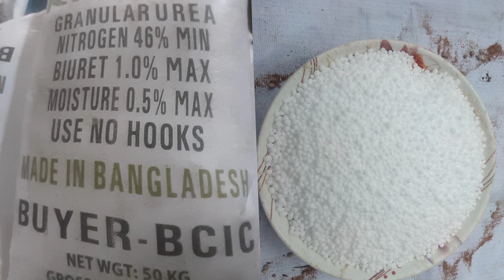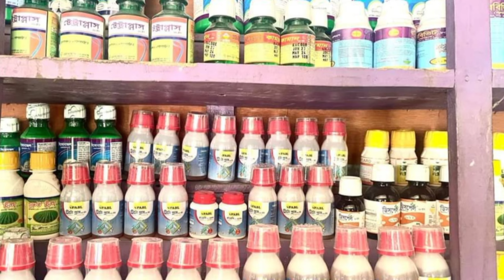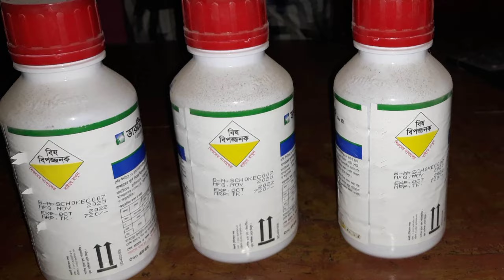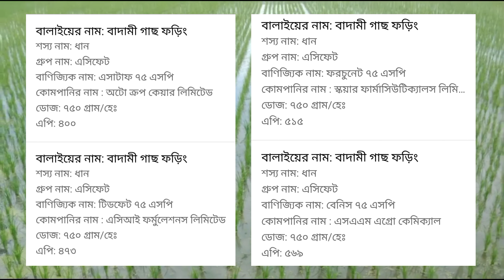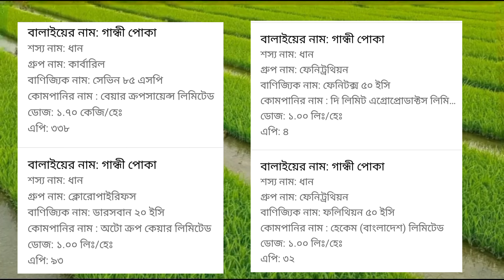ধানের কারেন্ট পোকা ও প্রতিকার। বাদামি গাছ ফড়ি দমন। Brown Plant Hopper (BPH).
কারেন্ট পোকা দমন পদ্ধতি
কারেন্ট পোকা দমনের উপায়
কারেন্ট পোকা দমনে সঠিক পদ্ধতি
কারেন্ট পোকা কিভাবে চিনবো
কারেন্ট পোকা দেখতে কেমন
কারেন্ট পোকা দমনে কীটনাশক
কারেন্ট পোকা দমন
কারেন্ট পোকা দমনের ঔষধ
কারেন্ট পোকার কীটনাশক
কারেন্ট পোকার আক্রমণ
বাদামী গাছ ফড়িং
বাদামী গাছ ফড়িং পোকার ক্ষতির ধরন
বাদামী গাছ ফড়িং পোকা
বাদামী গাছ ফড়িং দমনের বিষ
বাদামী গাছফড়িং
Brown Plant Hopper Control in Paddy : ধানের বাদামি শোষক পোকা
ধানের বাদামী চোষক পোকা(BPH) কি?|Brown Plant Hopper of Rice crop|Dhaner কারেন্ট পোকার ১০০% সমাধান
ধানের বাদামী গাছ ফড়িং(বিপিএইচ) বা কারেন্ট পোকা দমন বিষয়ে কৃষক প্রশিক্ষণ/Brown Plant Hopper of Rice
BPH Control | কম খরচে বাদামী শোষক পোকা দমন
ধানের বাদামি শোষক / কারেণ্ট পোকা সমাধান/ Chess, Pexalon Result / Brown plant Hopper ( BPH ) in Rice
BPH/ধানের বাদামী গাছ ফড়িং /কারেন্ট পোকার ক্ষতির লক্ষণ ও দমন ব্যবস্থাপনা।How to control Rice B P H.
কারেন্ট পোকা কিভাবে চিনবো,দমন করবো । how to control bph। কারেন্ট পোকা প্রতিরোধের উপায়।
ধানের সবচেয়ে ক্ষতিকর পোকা কারেন্ট পোকা( বাদামী গাছ ফড়িং)| কারেন্ট পোকা দমনে করনীয়-কারেন্ট দমনের উপায়
শোষক পোকা | কারেন্ট পোকা | brown plant hopper | কি কি কীটনাশক স্প্রে করবেন ভাবছেন?
BPH /বাদামী গাছ ফড়িং/ কারেন্ট পোকা
ধানের জমিতে শোষক/কারেন্ট পোকা/বাদামি শোষক পোকা/BPH নিয়ন্ত্রণ করবেন কিভাবে?